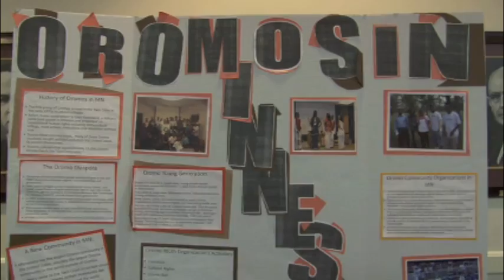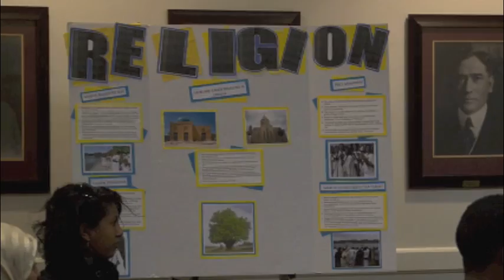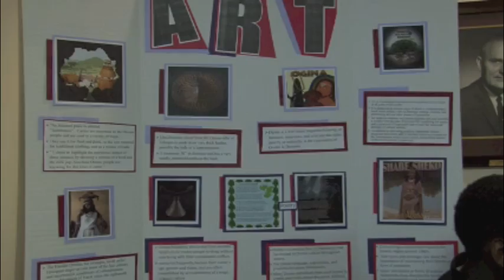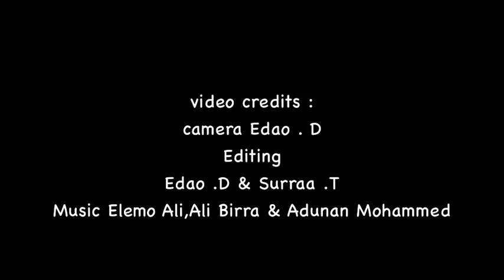Oromo Awareness Day at University of Minnesota 2011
Oromo Student Union (OSU) annual Oromo Awareness Day at the University of Minnesota. OSU promote education in our community and to create a transitional bridge for Oromo students from high school to college. We are also dedicated to educating the communities that reside in about the history and culture of the Oromo people. Oromia student Union is also devoted to upholding the Oromo struggle through educational excellence. We serve our community by providing access to University resources.